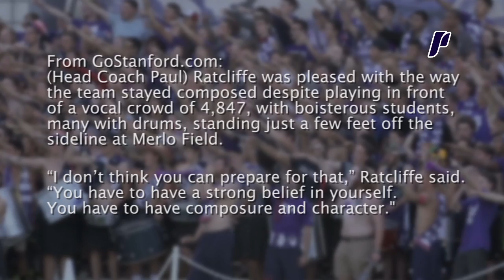Let's Break Yet Another Student Attendance Record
University of Portland student attendance records thus far:
1700, 1768, 2205, 2503.
What's next?